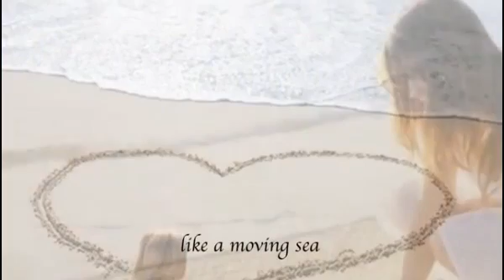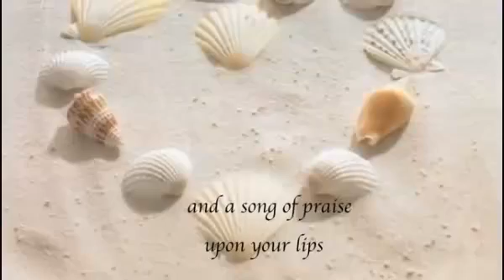ต้องมีสักวัน ก๊อต stereo hifi